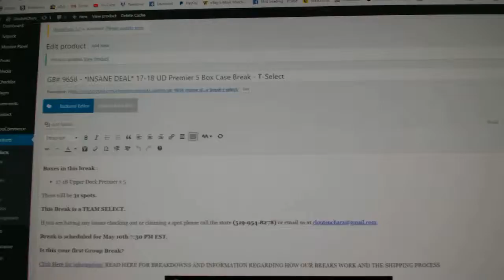Multi Randoms - C&C GB #9658